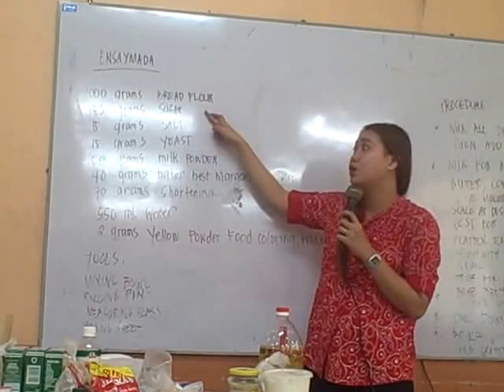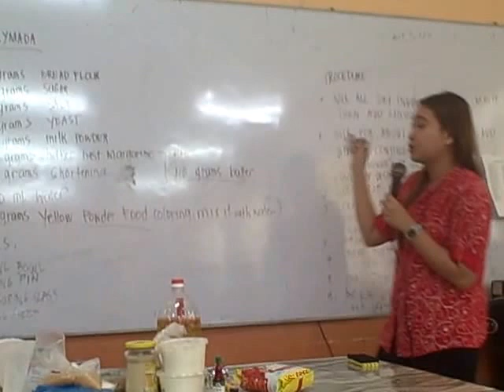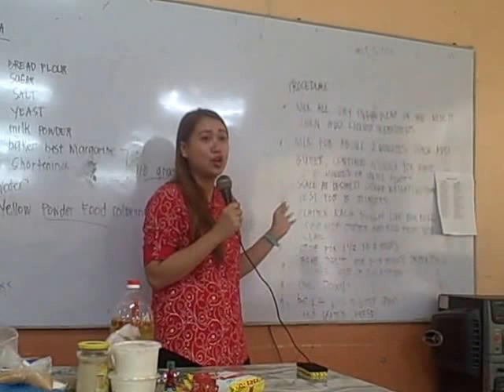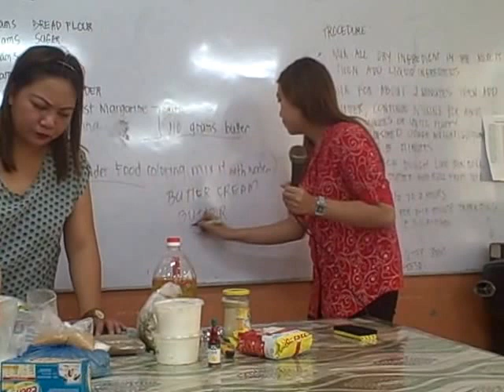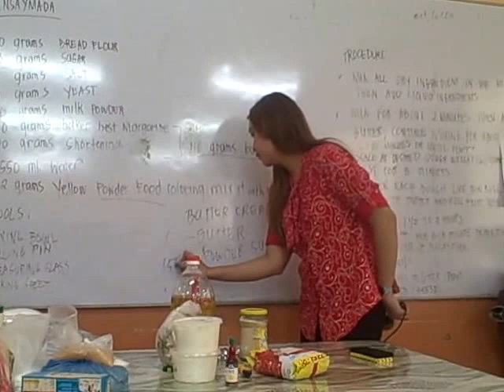July 18, 2016 pastry and baking training